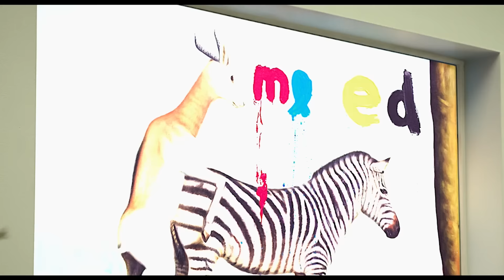James Franco and Bryan Cranston Chat with Harkins Behind the Screens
Tara Hitchcock sits down with James Franco, Bryan Cranston, Cedric the Entertainer, Keegan-Michael Key, Griffin Gluck, Megan Mullally and Zoey Deutch to talk about their new movie, Why Him.